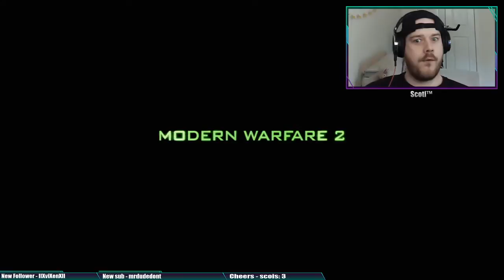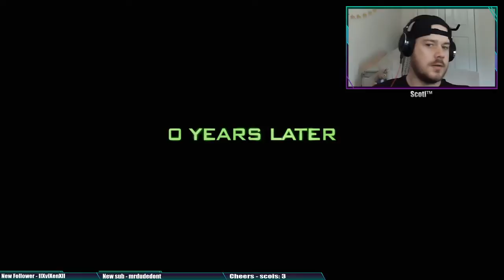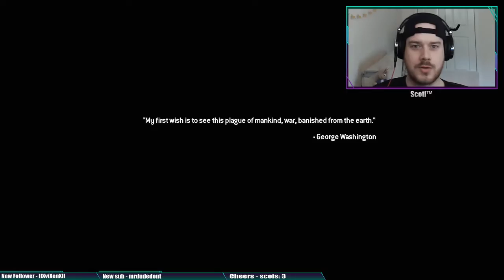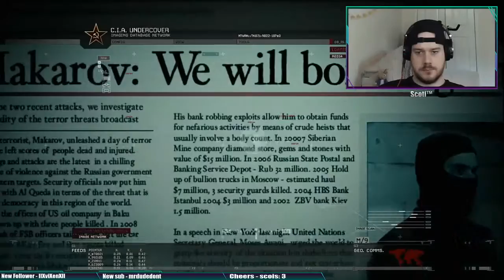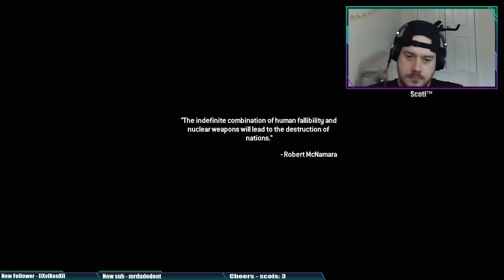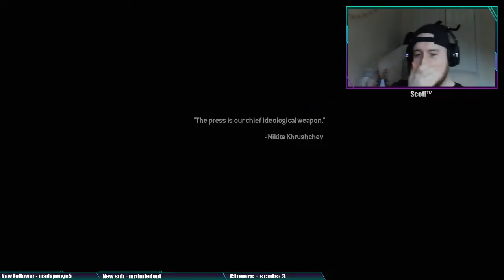Modern Warfare 2 remastered - Full Story (Part 1) ScotiTM - Gameplay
Modern Warfare 2 remastered (Full Playthrough) - Part 1 of 3